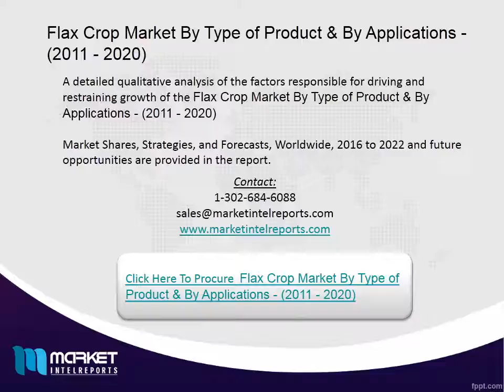New Product Launches and Developments in Flax Crop Market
The demand for flax crop is increasing year on year, owing to the demand for seeds and fiber that are used in industries such as food, medical and textile. Their usage in flax oils, pet foods and omega-enriched food products is also increasing year on year.